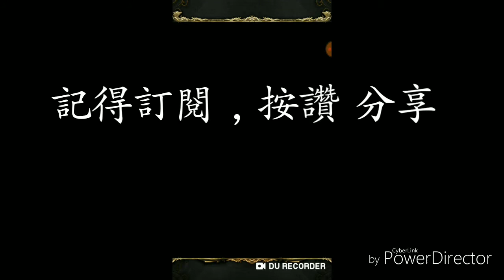神魔之塔 夢魘級關卡 惡勢力的野心 超人orb 一次三成就 穩穩的過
把三次沒有動態造型，沒有技七